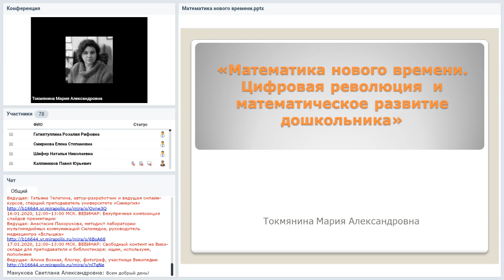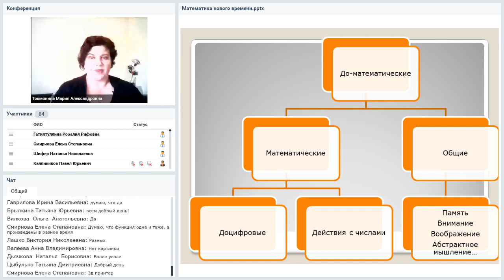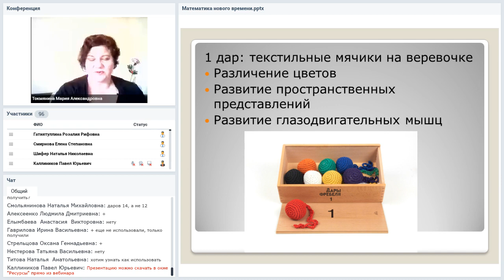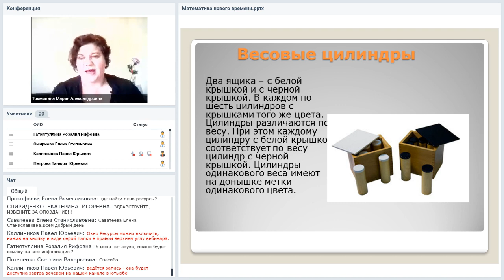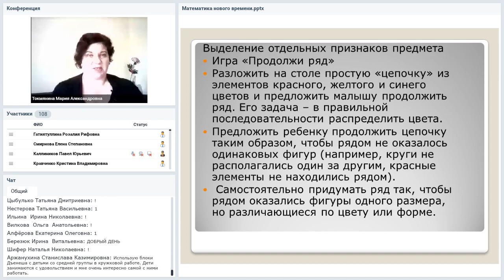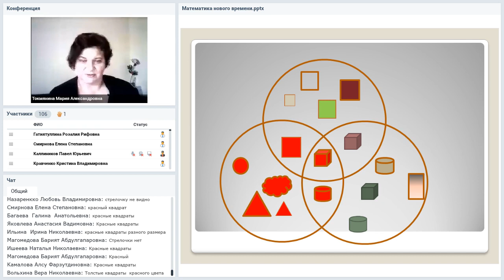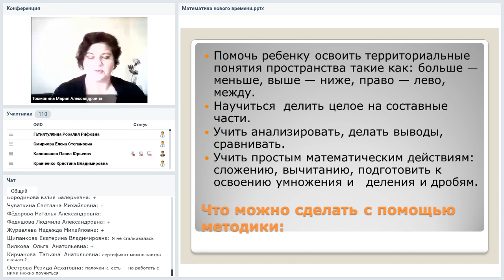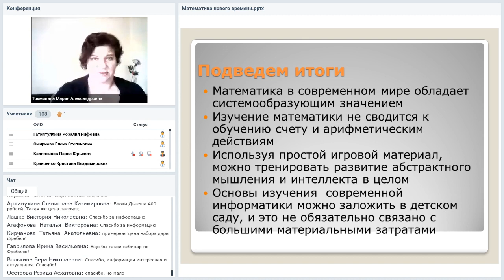Математика нового времени. Цифровая революция и математическое развитие дошкольника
Вебинар
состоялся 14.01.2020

Мы живем в мире, который стремительно меняется. Бурное развитие технологий предъявляет новые требования к образованию. Человек, который сможет преуспеть в новом мире должен, прежде всего ориентироваться в постоянно меняющемся мире, управлять огромными массивами данных, уметь анализировать и принимать эффективные решения.
Очевидно, что обучение ребенка цифрам и математическим операциям, формирование навыка точных и быстрых расчетов далеко не единственная задача математики – уже сейчас эти функции переданы искусственному интеллекту. Необходимо развить у ребенка и другие навыки – умение анализировать, управлять большими объемами данных, «договариваться» с машинами на их языке, то есть осваивать навыки программирования.
Как это сделать в детском саду через творчество и игру, используя недорогие пособия, вы узнаете на вебинаре.